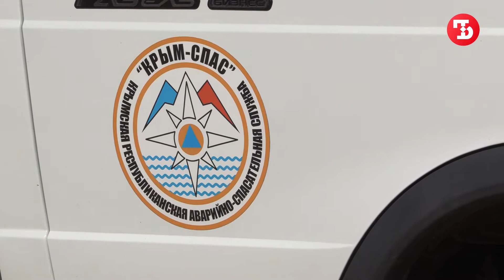Спасать людей в Ленинском районе теперь будут официально